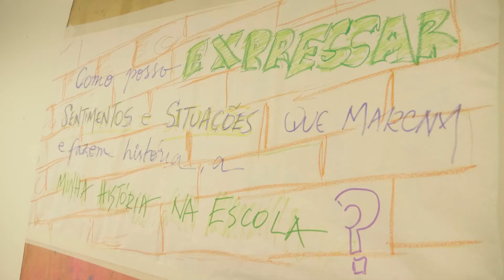Oficina Programa Ação Criativa - Arte Urbana e Com_junto e se_parado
O Porvir acompanhou a equipe do Programa Ação Criativa no Centro Cultural Santo Amaro, em São Paulo (SP). Participaram da atividade alunos de ensino fundamental da  Escola Municipal de Educação Bilíngue para Surdos (EMEBS) Anne Sullivan. Veja como atividades mão na massa e criativas também são inclusivas.

Produção: Vinícius de Oliveira / Porvir
Roteiro e direção: André Moncaio / Giu Pera

Conheça os conteúdos do Porvir sobre o Programa Ação Criativa

O Programa Ação Criativa é uma iniciativa do UNICEF (Fundo das Nações Unidas para a Infância), com parceria técnica da RBAC (Rede Brasileira de Aprendizagem Criativa). da Fundação Lemann e conta com apoio do Porvir. O PAC apresenta uma série de atividades criativas para escolas de educação básica.

- 6 stories que explicam as atividades do programa (Bichos Esquisitos Arte Urbana, Exploração Espacial, Lixo que não é Lixo!, Com_junto e se_parado, Palavras escritas, cantadas e faladas)
- Por que a aprendizagem criativa vai além do uso de tecnologia
- A potência da arte urbana para conectar escolas, alunos e territórios
- Programa convida estudantes a criar bichos fictícios para preservar o meio ambiente
- Programa leva trilhas sobre criatividade para estudantes de todas as etapas

RBAC (Rede Brasileira de Aprendizagem Criativa)
- Visite o site do Programa Ação Criativa e conheça todas as experiências compartilhadas no mural. Acesse
- Acesse agora a Revista Digital do Programa Ação Criativa